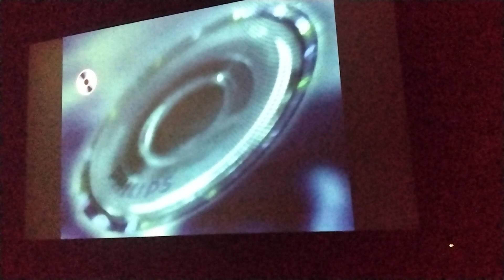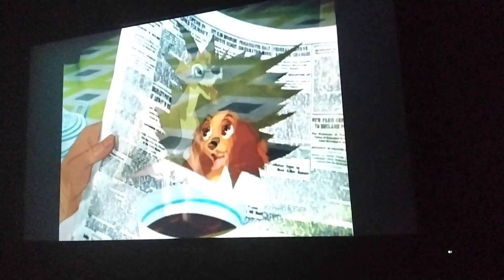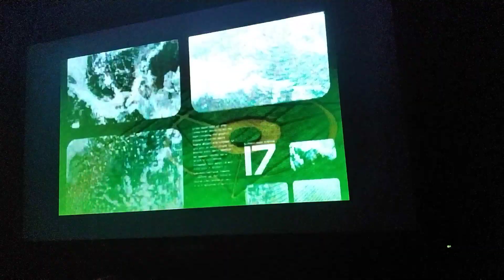May 22, 2023